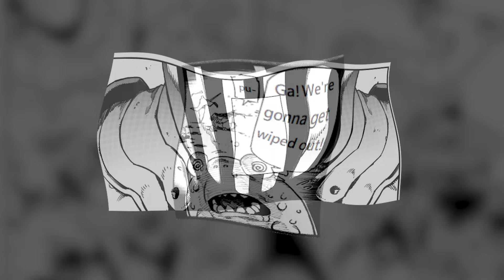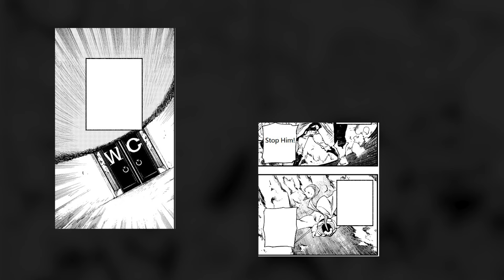Demon Slayer ka Jaani Dushman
Demon slayer ka jaani dushman mil gaya. He should be grateful use Ye demon ko face ni karna padega since he is from a different manga called "Boss Battle"

Hashira Training Arc is ongoing aur at the same time I also read this manga So couldn't help but connect the two.

I had a great laugh reading this manga so decided to share this with you all.